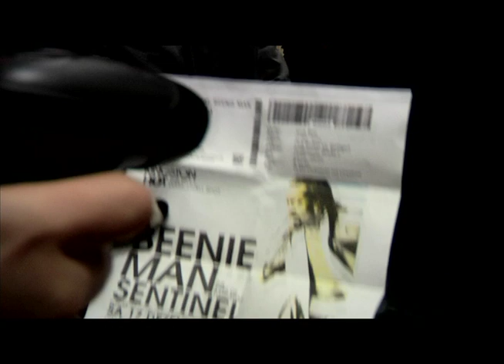Sentinel featuring Beenie Man LIVE [HD] 2012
Some video footage of Beenie Man´s live performance on Germany´s Sentinel Sound on December 17, 2011. Sentinel´s monthly KINGSTON HOT event (established 2001) is one of the biggest dances in Europe with exclusive live guests or soundsystem passing through. The show took place in Stuttgart, home of the Everlasting Sentinel Sound, and it was the only date in Germany during Beenie´s European Tour 2011. Location was the "already-legendary" Rocker 33 Club.

filmed by Max Graeber